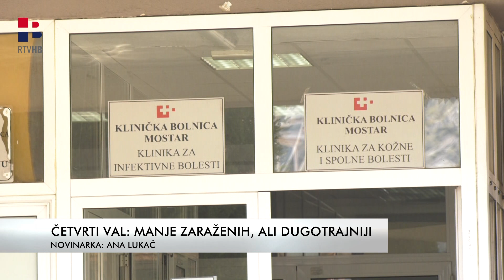RTV HB | Četvrti val: Manje zaraženih, ali dugotrajniji